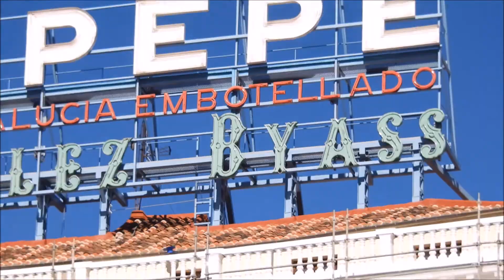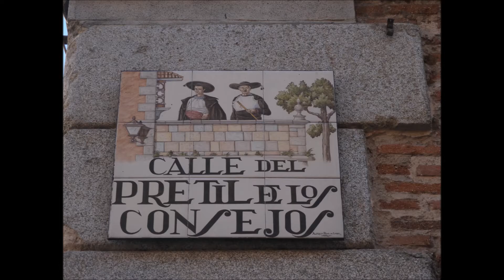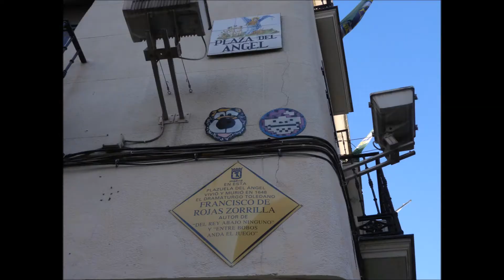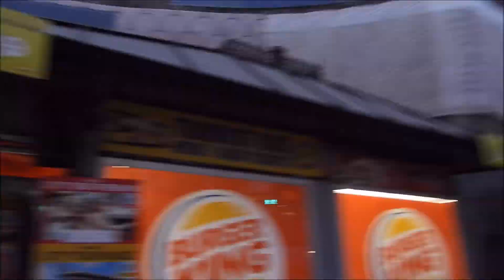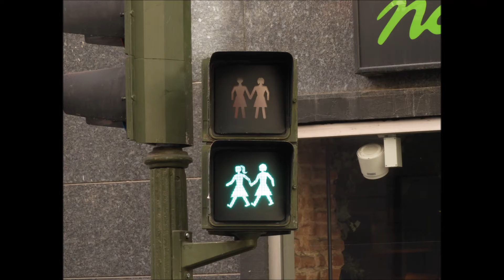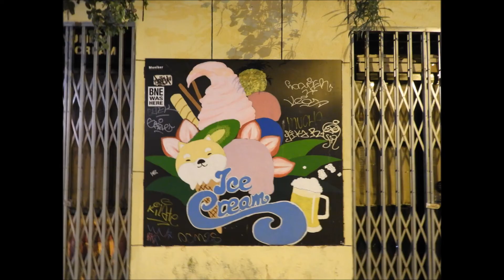Travel Vlog: Trip to Madrid